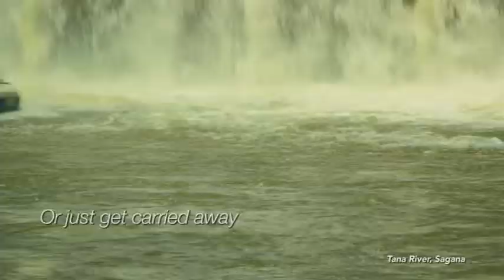Why I love Kenya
Kenya is an amazing land of contrasts. However, nothing can prepare you for how diverse it is. The main attraction remains the big five - Lion, Elephant, Rhino, Buffalo and Leopard which can be viewed in Kenya's numerous parks. Apart from the game, Kenya boasts 536 kilometers of coastline. Relax on the sandy beaches or engage in water sports. Mount Kenya, Africa's second highest peak is a mountaineer's delight while the Great Rift Valley slices through the country and on its bed lies saline lakes which support millions of birdlife & wildlife...learn more about this fascinating East Africa Destination.